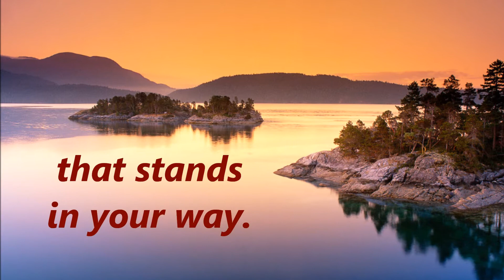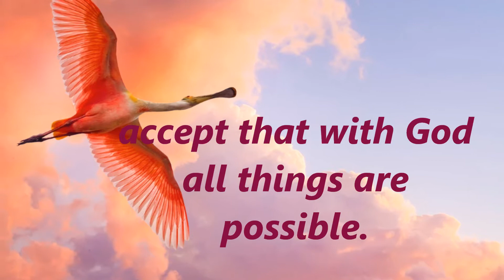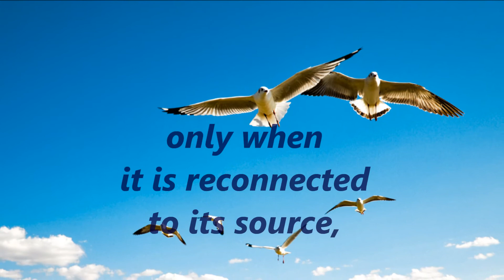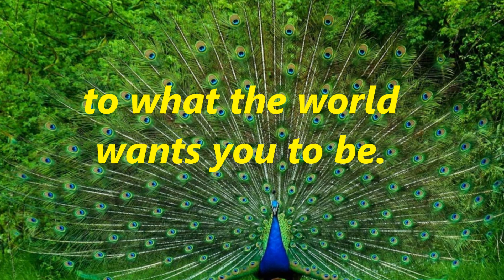The Jesus Koans "Get Peace".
Koans have become known as one of the primary teaching devices
of Zen Buddhism, which emerged after the time of Christ. However,
Jesus might have been quite a Zen Master himself. He often
used statements that were designed to confound the intellect and help
people think about God and religion in a new way. As an example
of a historical Jesus koan, consider how Jesus awakened the people
who were ready to stone the woman caught in adultery, "He who is
without sin among you, let him cast the first stone."

Jesus uses koans to help us to respond to spiritual callenges of the modern world. If you are open for a new view to Jesus and his inner teachings but you don't have enough time to read " The Jesus Koans" Kim Michaels , this video is specially designed for you.
Website «ASK the REAL JESUS» familiarizes those of you who are open for new teachings of Jesus with the teachings of Acsended Masters, given as a new dispensation for the Aquarius Age.
If you want information about the true teachings of Jesus, teachings on personal growth and world conditions, see our other
Production:  Kim Michaels " The Jesus Koans"
Giovanni Marradi "Always".